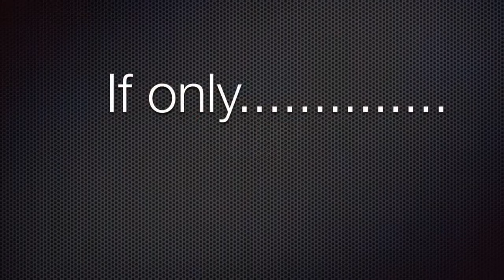The Caring Prince GH Period, Coffee